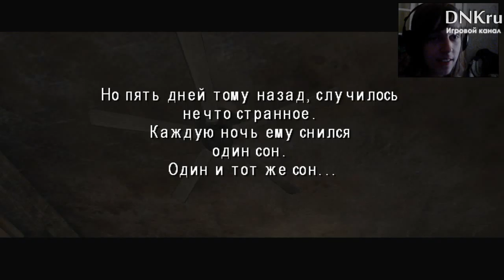Добро пожаловать в... Квартиру? (вебкамера!) - #1 - Silent Hill 4: The Room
Прошу прощения за логотип на вебкамере.
В последующих сериях будет заставка, если Konami не забанят всё.

Всем привет! На своем канале я делаю прохождения (walkthrough) игр (games), летсплеи (let's play) по играм на русском языке (rus). Тут вы можете увидеть хорроры (horror games), веселые видео (funny videos) и геймплей игр (gameplay). Иногда я играю с вебкамерой (webcam).